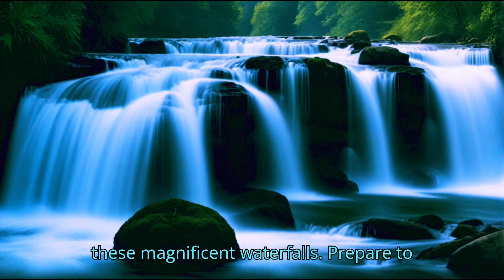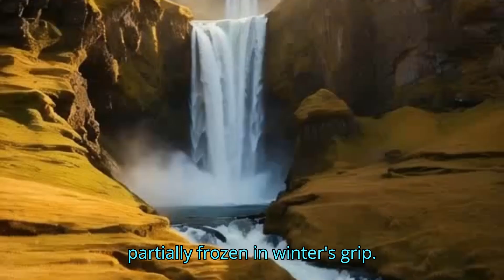The Majestic Roar: World's Greatest Waterfalls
Identifying the "world's greatest waterfalls" can be subjective, as each waterfall has unique characteristics and allure. However, several waterfalls are renowned for their height, volume, beauty, or cultural significance. Here are some of the world's most notable waterfalls:

Angel Falls (Venezuela): Known as the world's highest uninterrupted waterfall, Angel Falls plunges a total of 979 meters (3,212 feet) from the top of Auyán-tepui in Venezuela's Canaima National Park.
Niagara Falls (USA/Canada): One of the most famous and visited waterfalls, Niagara Falls consists of three falls—Horseshoe Falls, American Falls, and Bridal Veil Falls—spanning the border between New York, USA, and Ontario, Canada.
Iguazu Falls (Argentina/Brazil): Situated on the border between Argentina and Brazil, Iguazu Falls is a system of 275 individual waterfalls spread across 2.7 kilometers (1.7 miles) of the Iguazu River, surrounded by lush rainforest.
Victoria Falls (Zambia/Zimbabwe): Victoria Falls is one of the largest and most famous waterfalls in the world, located on the Zambezi River at the border between Zambia and Zimbabwe. It is over 1,700 meters (5,600 feet) wide and reaches heights of up to 108 meters (355 feet).
Yosemite Falls (USA): One of the tallest waterfalls in North America, Yosemite Falls is located in Yosemite National Park, California, and consists of three sections with a total drop of approximately 739 meters (2,425 feet).
Tugela Falls (South Africa): Situated in the Drakensberg Mountains of South Africa, Tugela Falls is considered the second-highest waterfall in the world, with a total drop of about 948 meters (3,110 feet).
Kaieteur Falls (Guyana): Kaieteur Falls is located in the Amazon rainforest of Guyana and is notable for its impressive single-drop height of about 226 meters (741 feet).
Gullfoss (Iceland): Known as the "Golden Waterfall," Gullfoss is located in southwest Iceland on the Hvítá River and drops a total of 32 meters (105 feet) in two stages.
These waterfalls are just a few examples of the world's greatest and most awe-inspiring natural wonders, each offering its own unique experience and beauty to visitors.